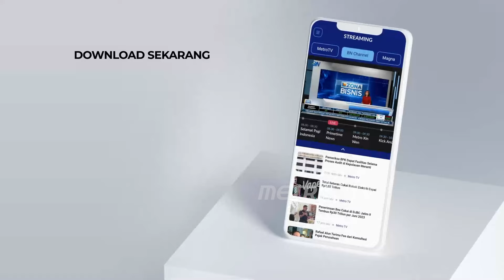Ribuan Warga Palestina Mengungsi dari Utara Gaza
MetroTV, ribuan warga Palestina terus mengungsi dari Utara Gaza mereka membawa keluarga dan anak-anak melakukan perjalanan berjam-jam hanya dengan berjalan kaki. Warga berjalan kaki membawa barang seadanya salah seorang warga dari Kota Beit Hanoun di timur laut, berjalan di
sepanjang jalan raya utama salah al-Din.